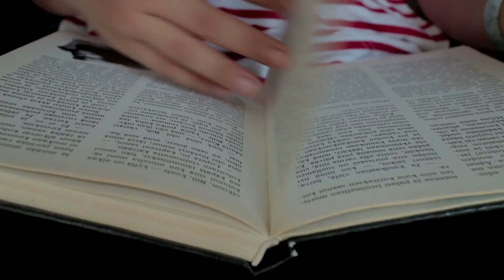Having the Right Foundation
Life feels off kilter at times. Not quite right.

In having the right foundation we are able to weather any storm in life and persevere. So what is that foundation? Jesus is the cornerstone of our lives.

Discover Church Brooklyn Park, MN